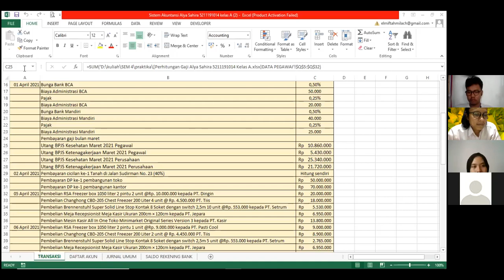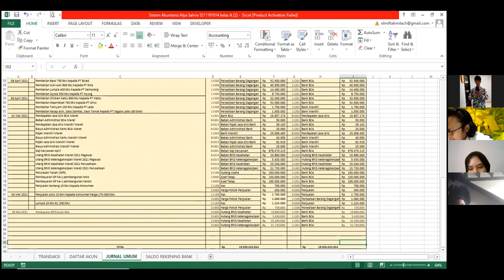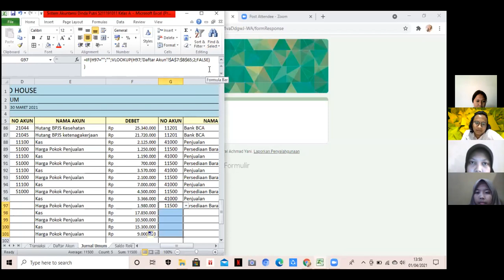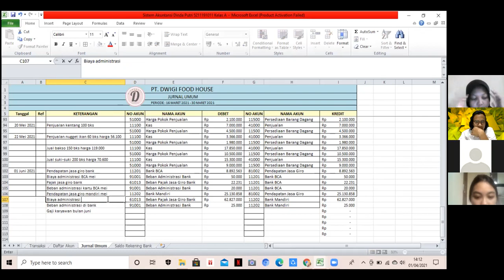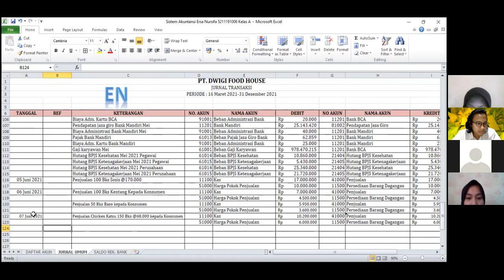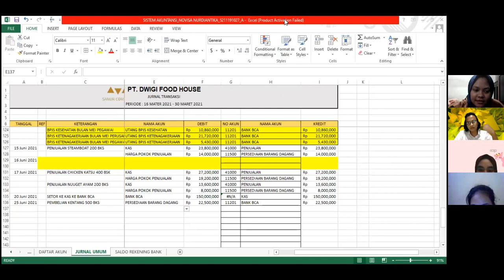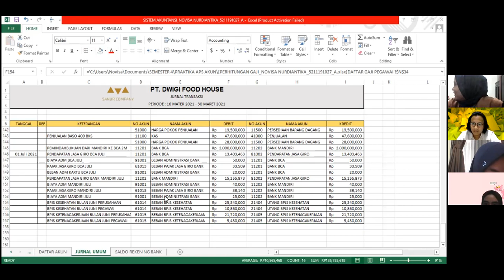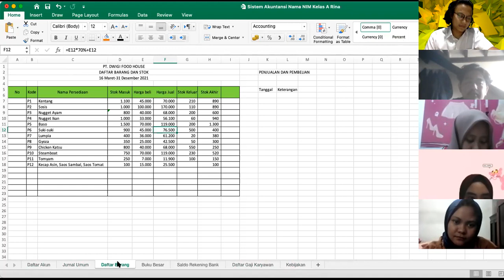Praktika Aplikasi Akuntansi Kelas A (Pertemuan ke-6)